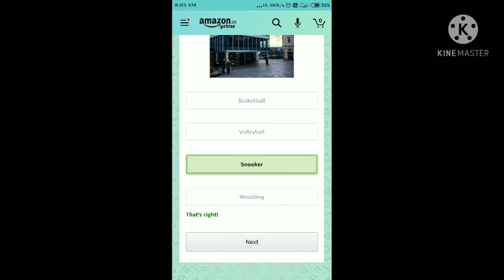Amazon HP Omen Gaming Laptop Quiz Answer Today | 14 February 2021 | Amazon Quiz Answers Today | Ans